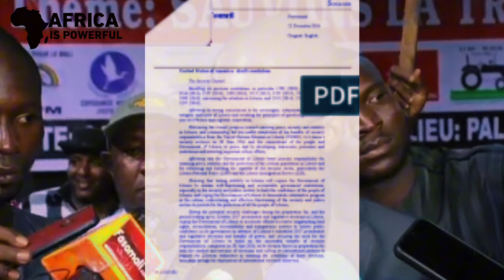Mali's military junta has banned all political activities until further notice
Mali's military junta, led by Colonel Assimi Goita, has imposed a ban on all political activities in the country until further notice, claiming public order concerns. However, over 80 political parties and civil groups are vehemently calling for the immediate resumption of presidential elections and an end to military rule. They have issued a joint statement, signed by more than 20 organizations, including a prominent opposition coalition and the party of the former president who was ousted in the coup. The statement declares that they will use all legal and legitimate means to restore normal constitutional order in Mali.